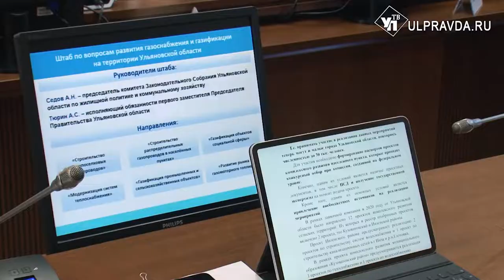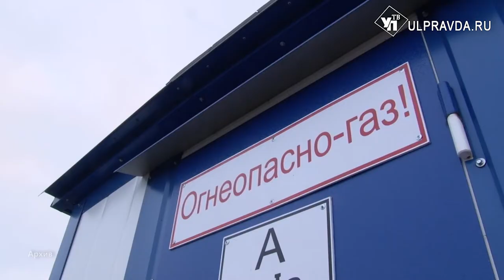Пускайте газ. Когда окраины Ульяновской области обеспечат голубым топливом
Необходимо обеспечить газом всех ульяновцев и выполнить задачу Президента Владимира Путина поэтапно. Алексей Русских провёл заседание штаба по газификации, на котором энергетики отчитались о проведённых работах, а также рассказали о планах.